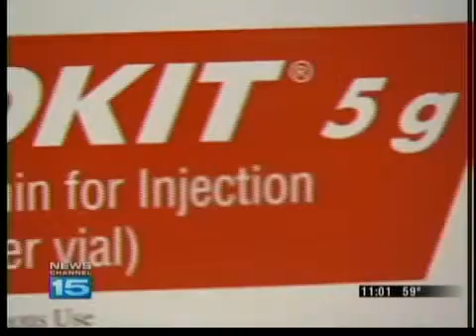Antidote could save firefighters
Firefighters now have a cyanide antidote in cases of cyanide poisoning.